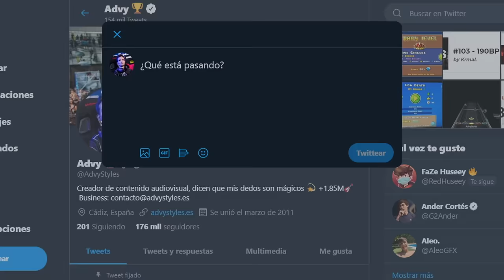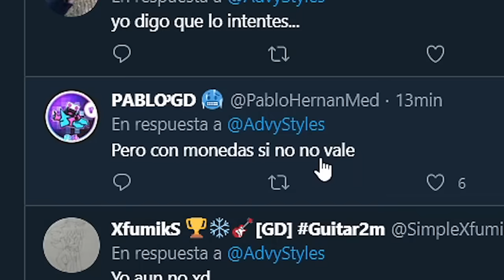Apostaron 200€ si me pasaba el daily en un intento y esto pasó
Sé el primero activando la campanita 🔔

El daily de hoy es NINE CIRCLES y me he apostado si me lo paso en un intento (Attempt 1)